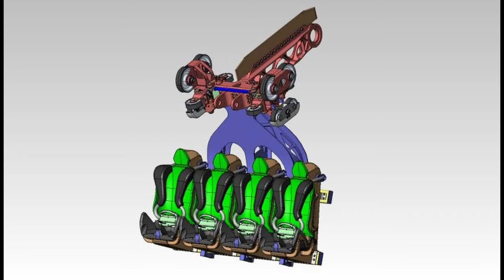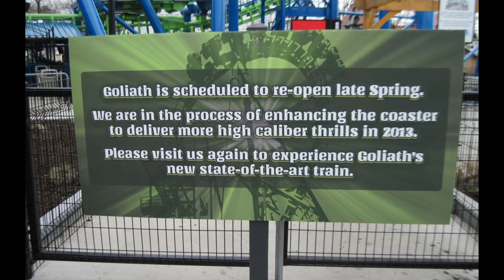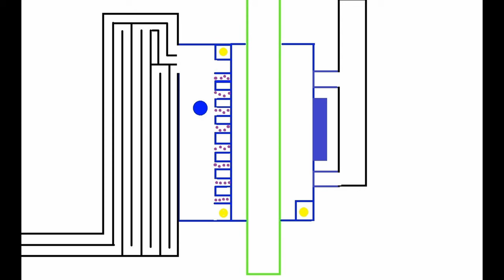The rise and fall of Goliath at Six Flags New England | Why It's Gone: Ep 1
Welcome to a brand new series on the channel called Why It's Gone.  This is where i'll go over this history of theme parks, rides, and coasters that are gone but are not forgotten.  In todays episode, i'll be talking about the rise and fall of Goliath at Six Flags New England formerly known as Deja Vu from Six Flags Magic Mountain.

All videos are free to use as well as credit is given in the video and a link to my video is provided in the description!

New Logo Provided By Three D Visual Productions!

Special Thanks to all of the sources for posting amazing content! Please check out there channels and show them some love! :)